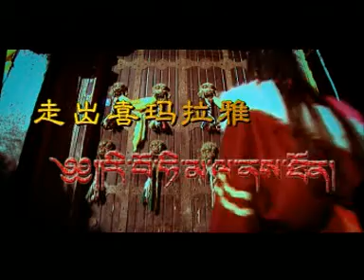tibetan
tibetan བོད་རང་བཙན།